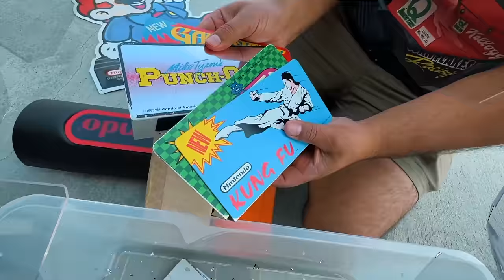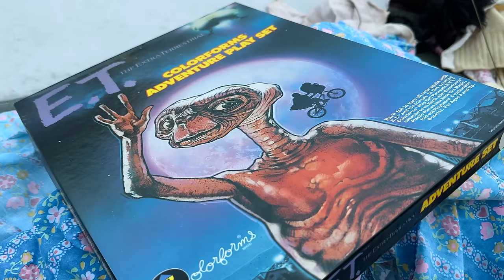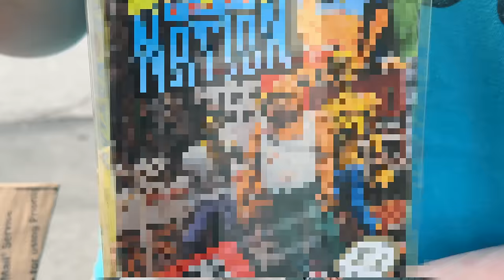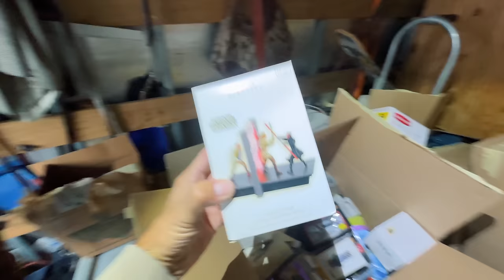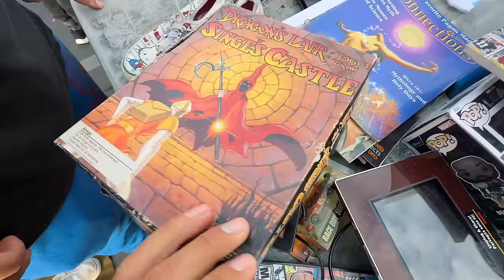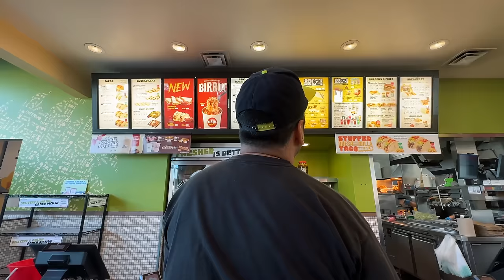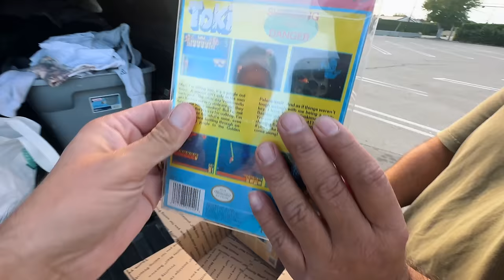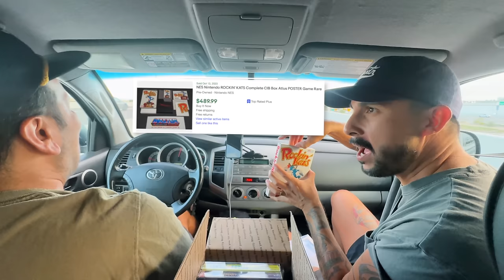Spending all my money on rare games